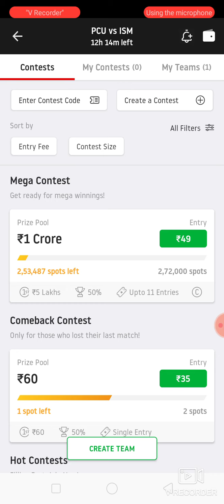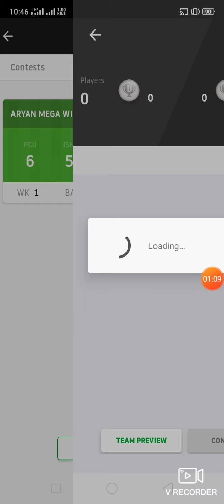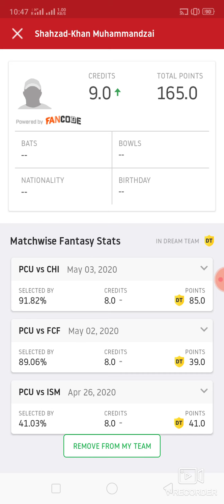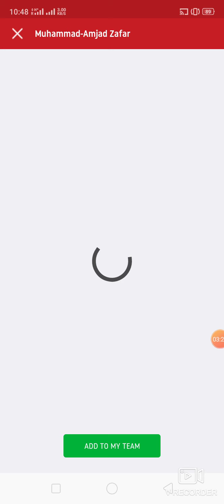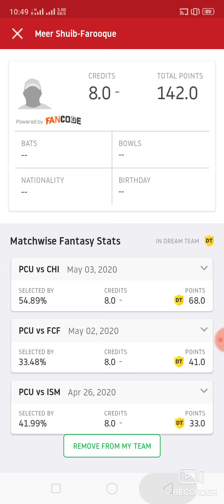PCU vs ISM Cricket match dream11 prediction 100%win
1. This analysis  is based on my

2.Dream11 takes great care to comply with all central and state legislation in India to ensure that  users are fully protected. Every contest on  platform is carefully designed to comply with applicable statutes and regulations in India.

latest cricket match prediction latest cricket match prediction how to win small Lee grand League in dream11 win win win win fantasy power published by ARYAN ABROCKZZ Team Does Not Promote any Gambling App
own risk"